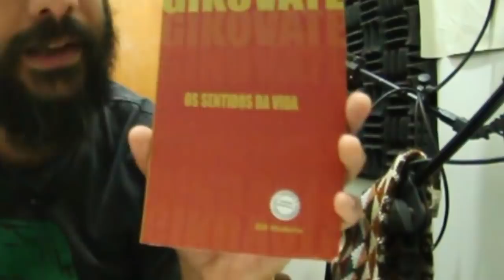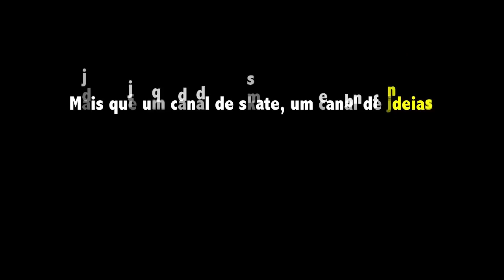3 COISAS para você tentar DEPOIS de aprender o OLLIE 180 ( Basics )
Muitos skatistas iniciantes não sabem o que fazer depois que aprendem uma manobra. Nesse vídeo eu dou 3 dicas que servem para diversas manobras.